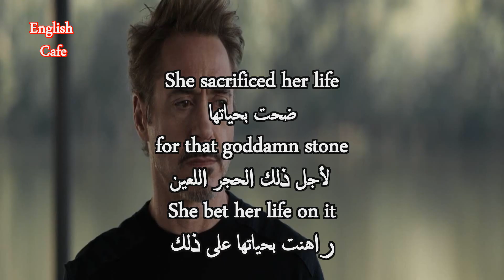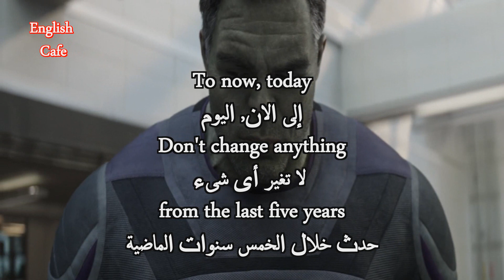Watch Avengers: Endgame Full Movie For English Learners 24